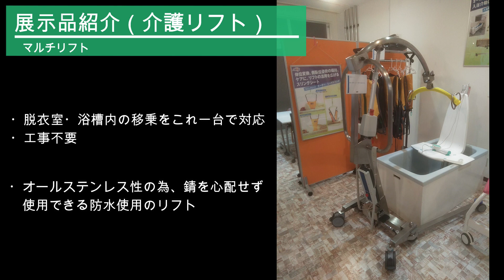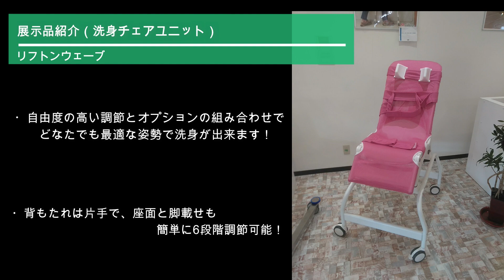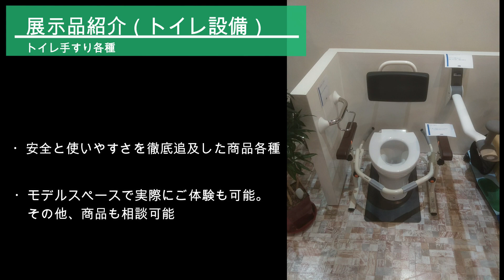アビリティーズ・ケアネット（株）札幌営業所ショールームのご紹介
北海道札幌市南区藤野2条4-1-2　東光ストア藤野店2階　アビリティーズ・ケアネット株式会社　札幌営業所です。
2019年10月、東光ストア内にショールーム 兼 営業所を開設しました。ショールームでは、病院施設で活用できる入浴機器、リハビリ機器、移乗機器、褥瘡予防機器、また在宅や公共施設でも利用できるバリアフリー機器やモビリティー機器、家具や自助具なども展示しています。
皆様のご相談、ご来店をお待ちしています。